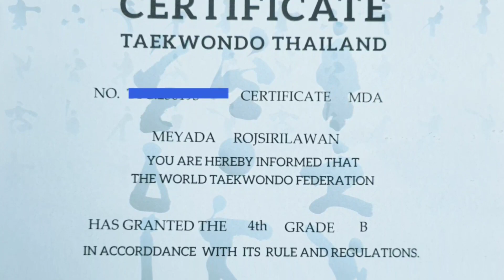Pattern6 สอบเลื่อนสายฟ้า2ขึ้นสายน้ำตาล1 | Lin Xili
สอบเลื่อนสายโทควันโด  จากสายฟ้า2  ขึ้นสายน้ำตาล1  จะเป็นยังไงบ้าง ไปชมกันคะ

          ขอบคุณสำหรับการรับชม  การกดไลค์  กดติดตาม  เป็นกำลังใจให้ซีร์ลึ่ด้วยนะคะ💗💗